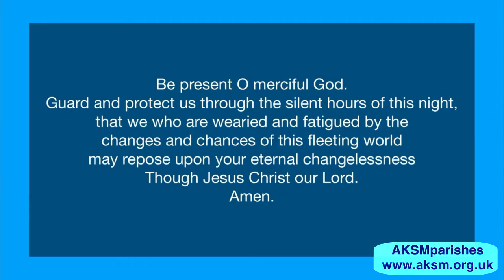Wednesday Evening Prayer 10th February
Ardgour & Kingairloch, Strontian and Morvern Parish Churches